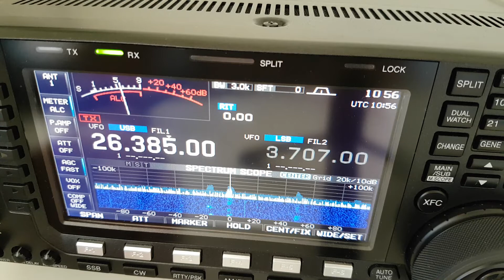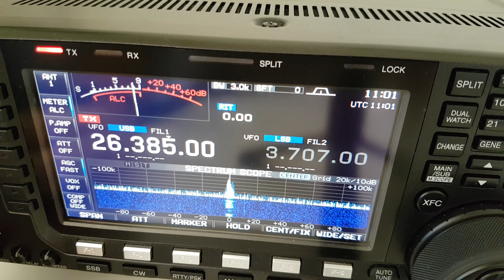4 lipca 2021